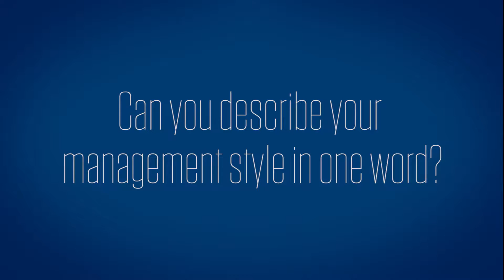Manager Profile Kenitra Huey, Human Capital